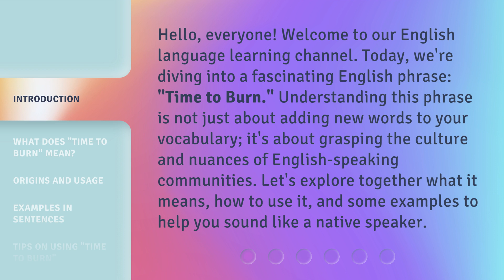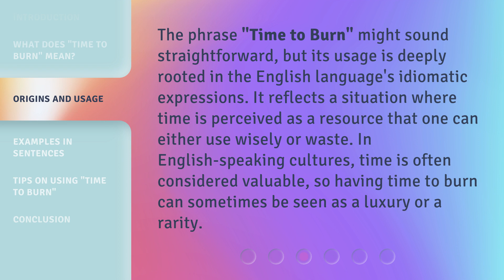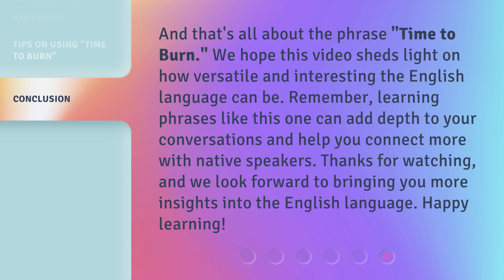Unlocking the Meaning of "Time to Burn"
Cracking the Code: Decoding the Meaning of 'Time to Burn' • Discover the hidden symbolism and deep meaning behind the phrase 'Time to Burn' in this thought-provoking video. Unravel the mysteries and explore the various interpretations that make this phrase so intriguing. Join us on this journey of unlocking the secrets and gaining a new perspective on 'Time to Burn'.

00:00 • Introduction - Unlocking the Meaning of "Time to Burn"
00:35 • What Does "Time to Burn" Mean?
00:58 • Origins and Usage
01:27 • Examples in Sentences
01:55 • Tips on Using "Time to Burn"